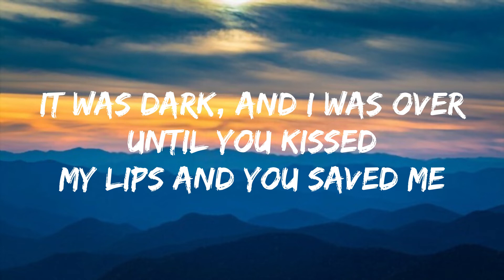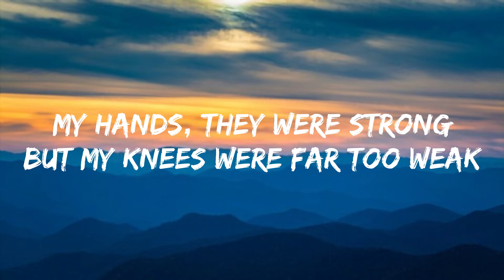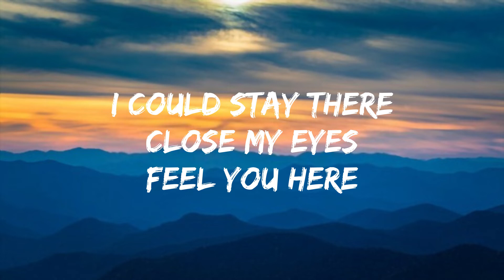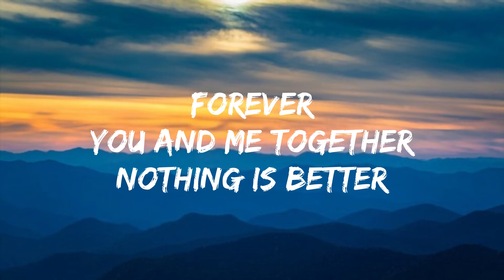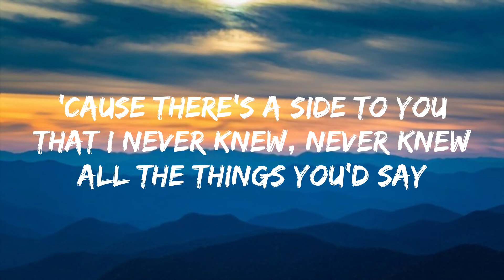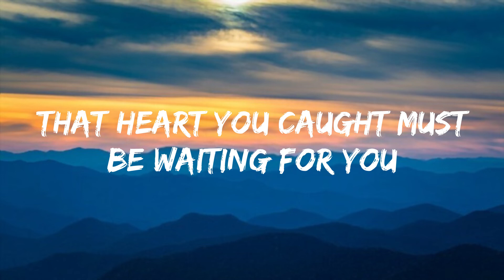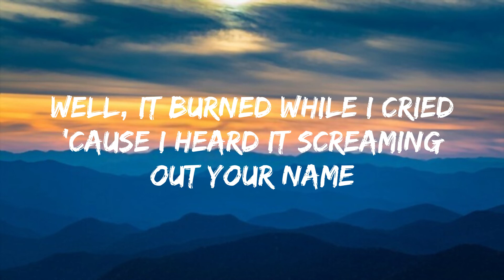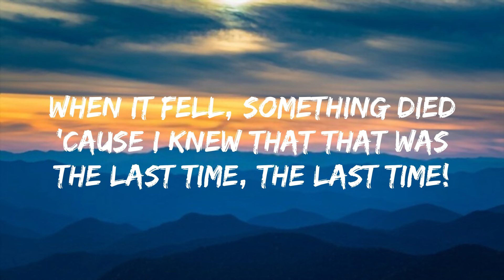Adele - Set Fire To The Rain (Lyrics Video)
[Chorus]
Your name

[Chorus]
Your name
When it fell, somethin' died

[Outro]
Oh
Oh, no
Let it burn
Oh